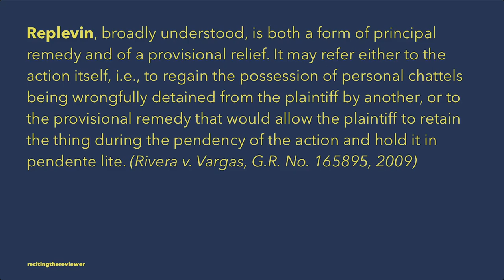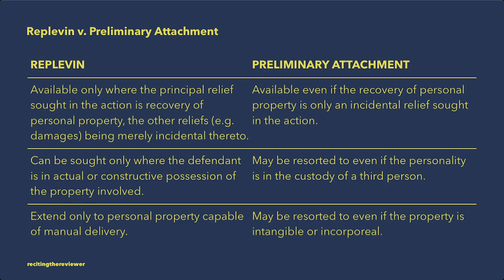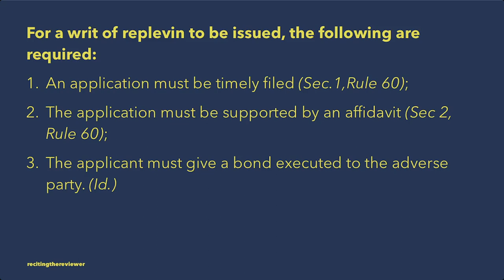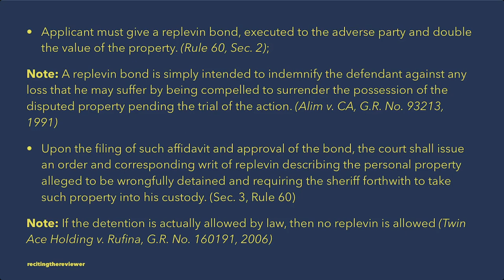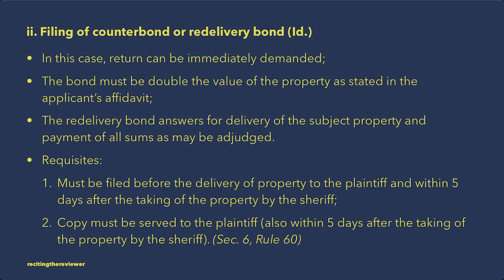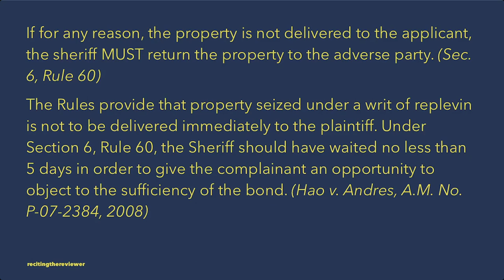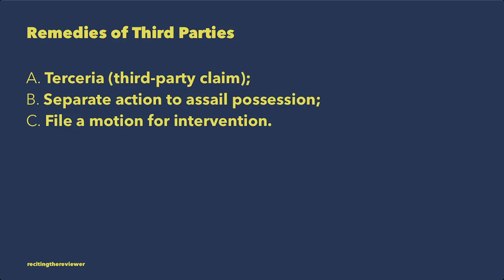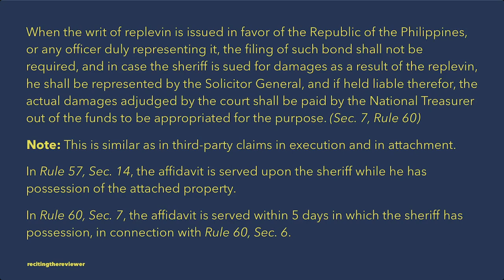Provisional Remedies: Rule 60 Replevin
Reciting the Reviewer Series: Provisional Remedies Rule 60 of the Rules of Court - Replevin